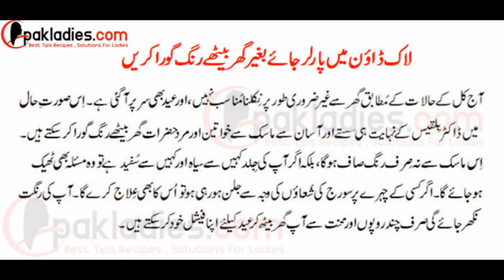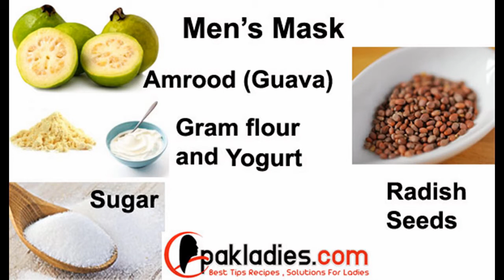Guava Skin Whitening Face Mask by Dr Bilquis Sheikh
Reap the benefits by preparing a DIY guavamask recommended by DrBilquisSheikh at home while staying at home in this lockdown situation. It's perfect if you cannot go to the parlour to have a facial and massage for Eid preparation.